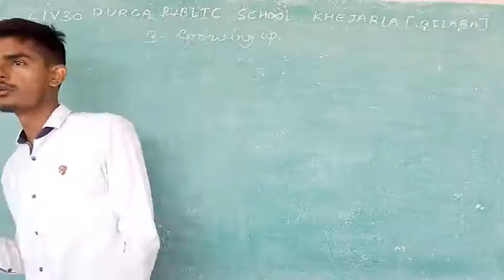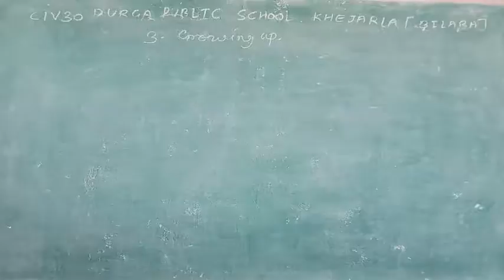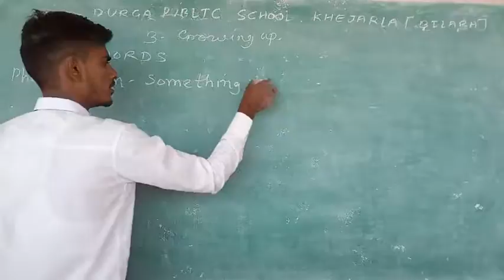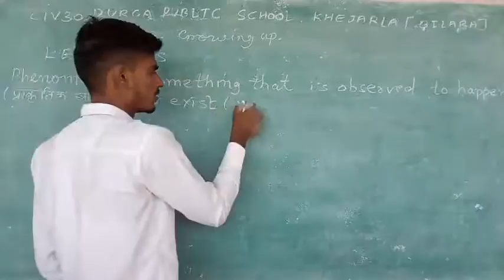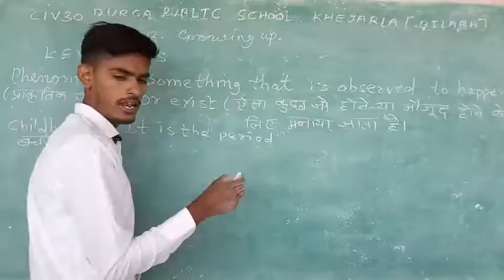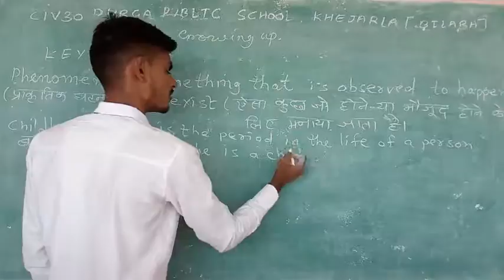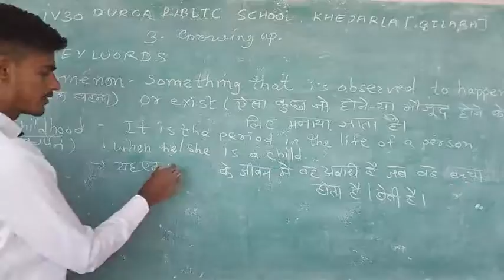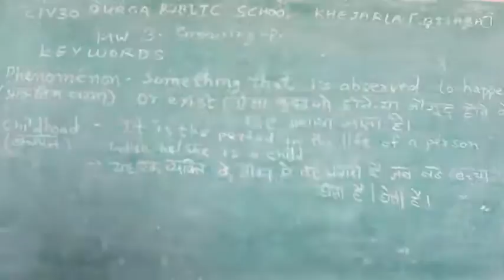CLASS-1 V-30 GROWING UP